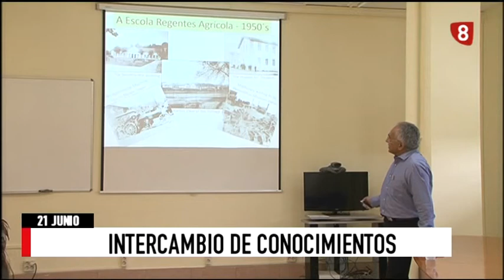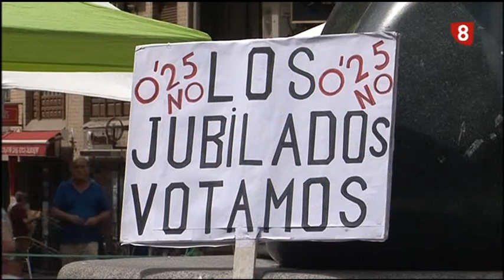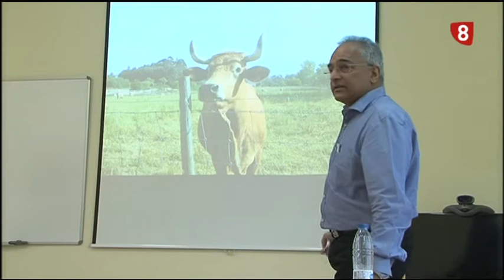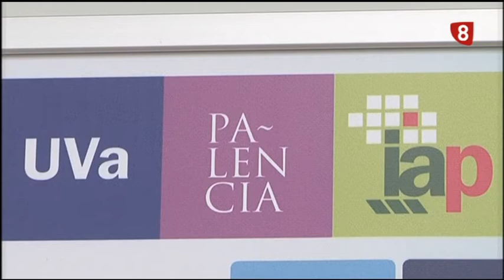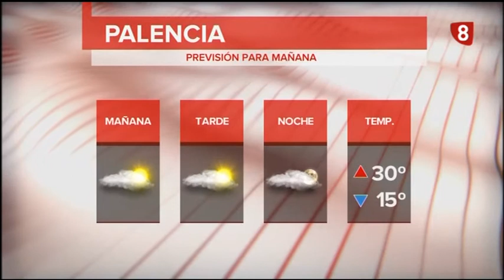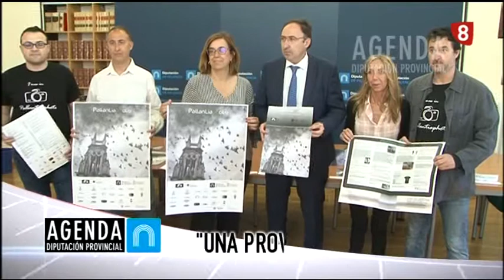Noticias 14:00h (21 Junio 2018) La 8 Palencia RTVCyL